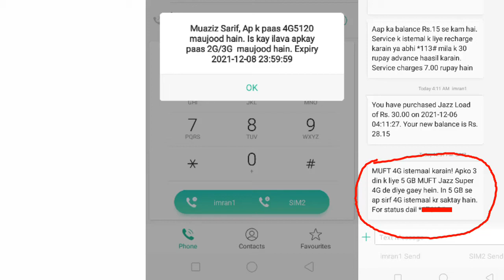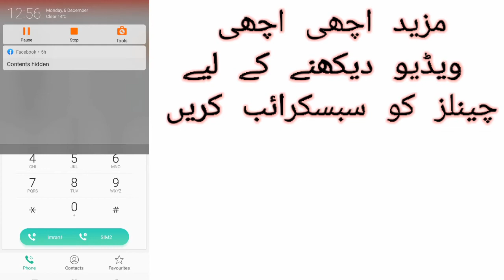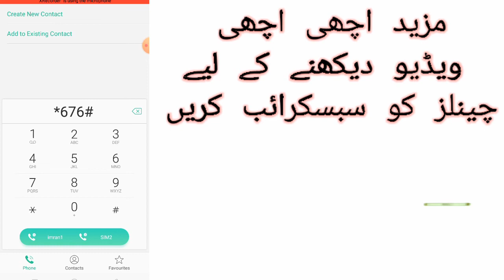Jazz_free_internet_code 2021 جاز فری انٹرنیٹ کوڈ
Jazz free 5GB Internet Code 2020

Jazz free internet code 2021 lockdown

Warid free internet code 2021

Jazz free offer code

*676*2# jazz free internet

Jazz Free internet Packages